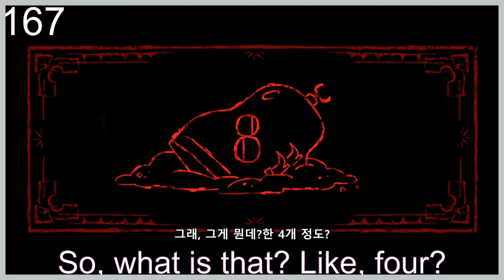169_That makes eight_장화신은고양이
1. This video is for teaching purpose.
2. There is no transformation of original works.
3. Video clips and images were used for very small part to help students to understand English better.
4. This video has no negative impact on market value of original.

This u-tube channel does not own the rights to these video clips.